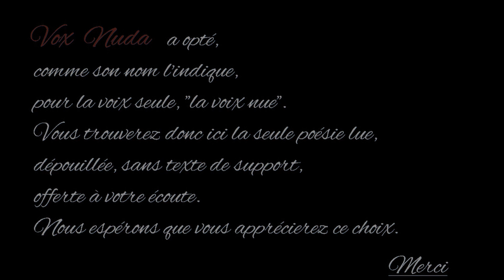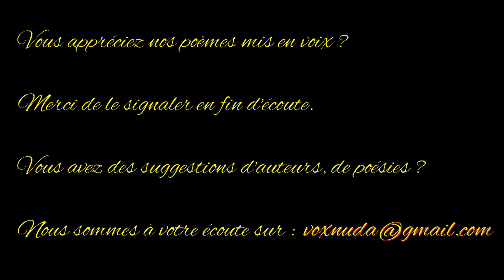A Juvénal - Anthologie de la poésie française - Vox Nuda